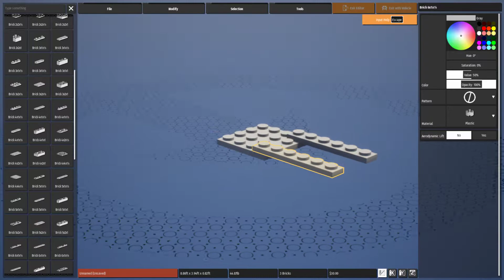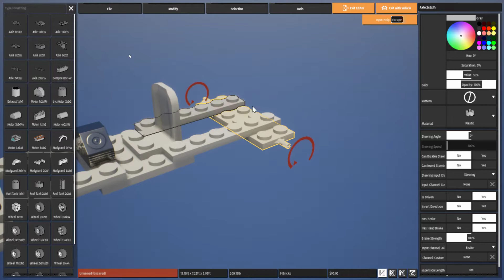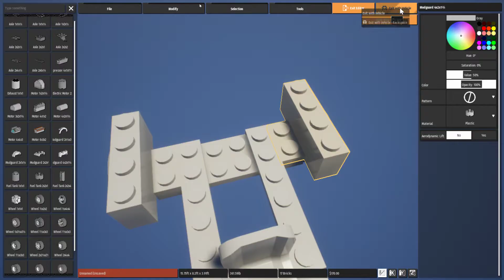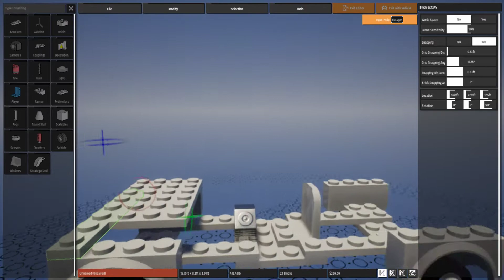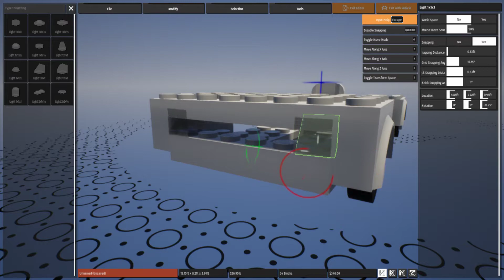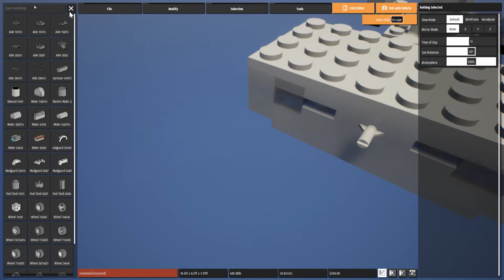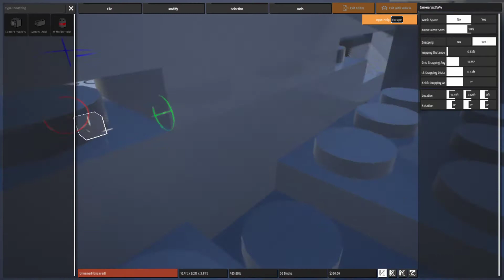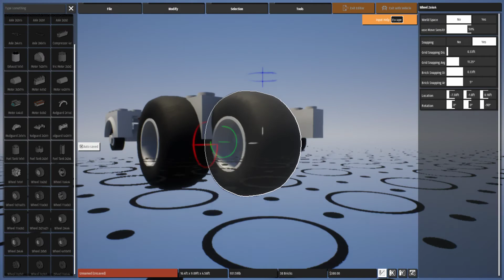Building a car (brick rigs)